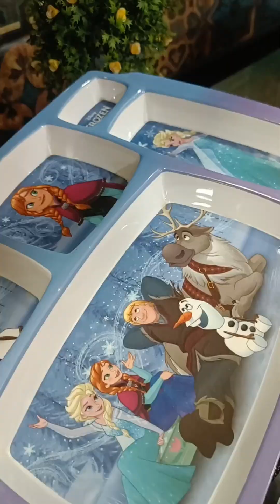bittu ki rasoi # pavbhajirecipe pavbhaji pavbhajimasala streetstylepavbhaji # yummy recipe🤷🥘😋👌👍🤝💫